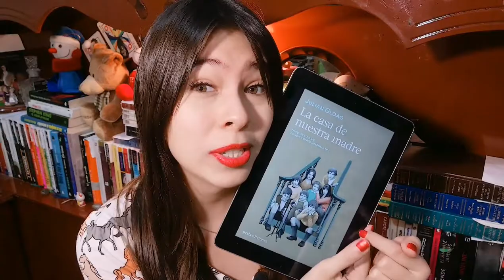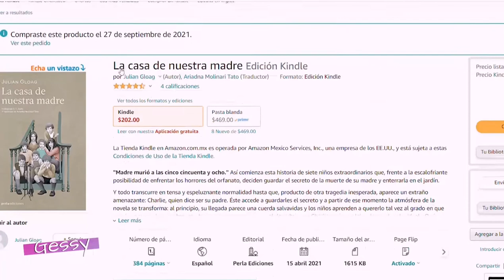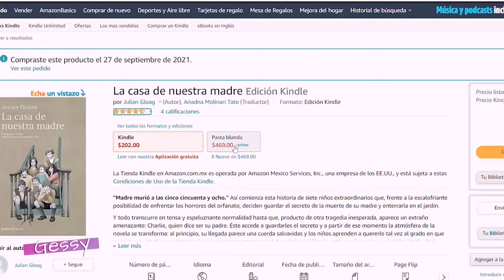🏡 LA CASA DE NUESTRA MADRE – Julian Gloag | RESEÑA Y ANÁLISIS - Gessy Booker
¡YA HAY RESEÑAAAAA!

Qué felicidad cada vez que les subo videito nuevo.

Éste es muy especial porque fue una petición de un Bookersito, y porque somos LOS PRIMEROS en RESEÑAR "LA CASA DE NUESTRA MADRE" de Julian Gloag en YouTube 😎.

Un libro que se publicó en 1963 y que yo no sabía de su existencia, hasta que me comentaron un video en el canal.

Le di 3.5 estrellas; vale la pena darle una oportunidad a esta novela gótica, que no es tan conocida y merece que más lectores sepan de ella, así que ayúdame a compartir, a suscribirte y deja tus comentarios.

P.D: Tuve problemas con el audio, en partes se escucha un poco más bajo; lo siento :S

★ÍNDICE BOOKERO★
00:00 Intro
00:36 Cómo me enteré del libro
01:32 De qué trata “La casa de nuestra madre”
03:41 👍 Puntos a favor
04:49 Características de los personajes: Elsa, Dustan, Hubert, Diana, Jiminee, Gerty y Willy
07:00 ¿De qué temas habla “La casa de nuestra madre”?
08:10 🤔¿Los niños son inocentes?
08:39 💪 Cuando los niños toman el poder
09:36 👎 Puntos en contra
12:20 ➕ Datos extra

★EL LIBRO LO PUEDES ENCONTRAR EN★:
► Pasta blanda
► Mi micrófono es de

★SÚMATE A LA TRIBU BOOKERA★

★CLUB DE LECTURA BOOKERS LEYENDO★
Lectura actual "La divina comedia" de Dante  Alighieri.

Temas relacionados: libros de terror psicologico, libros de terror que debes leer, libros de suspenso, libros clasicos de terror, libros de terror clasico, libros de terror y suspenso, libros de suspenso y terror, libros de suspenso psicologico,